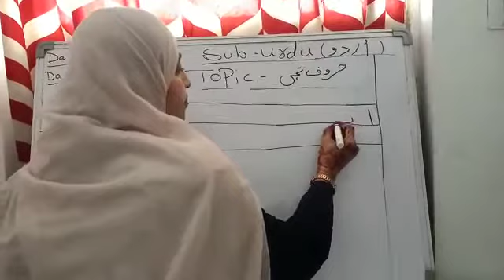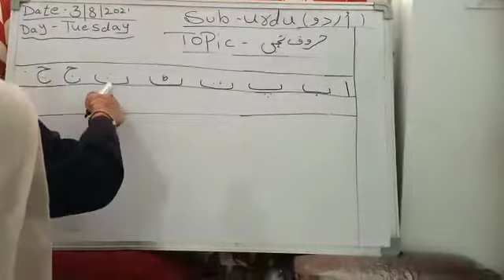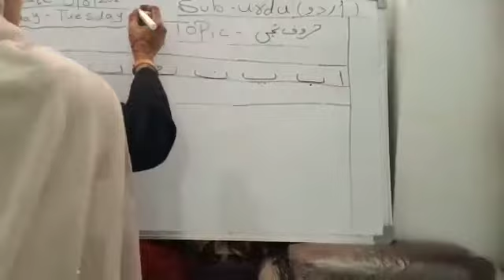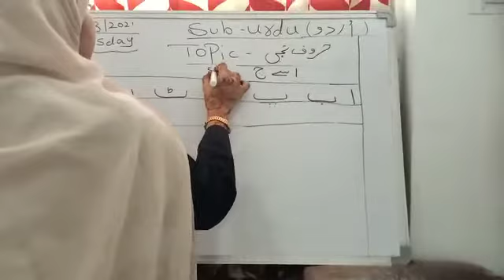PP2 03-Aug Urdu class